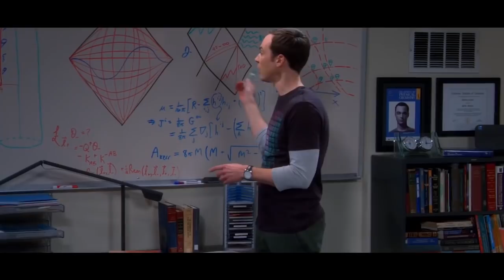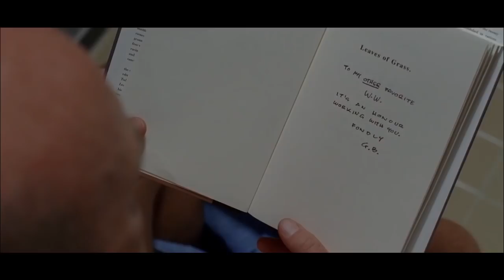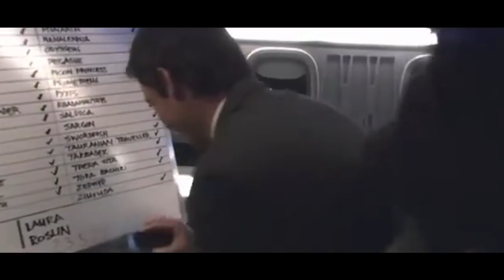Biggest Mistakes In Popular TV Shows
TV Show Mistakes That You Didn't See! From The Big Bang Theory To Breaking Bad!

TV shows may be seen as small-scale siblings to movies, but they require just as many cast and crew to tell their own stories the best way possible. That means writers, actors, camera operators and crew members working in perfect unison. Unsurprisingly, things don’t always go as planned – but the viewers get to enjoy the results all the same. Here are Screen Rant’s Biggest Mistakes in Popular TV Shows.

Featuring:
Lost | 0:30
Firefly | 1:09
Supernatural | 1:47
The Big Bang Theory | 2:34
Breaking Bad | 3:22
Buffy The Vampire Slayer | 4:00
Friends | 4:43
Battlestar Galactica | 5:30